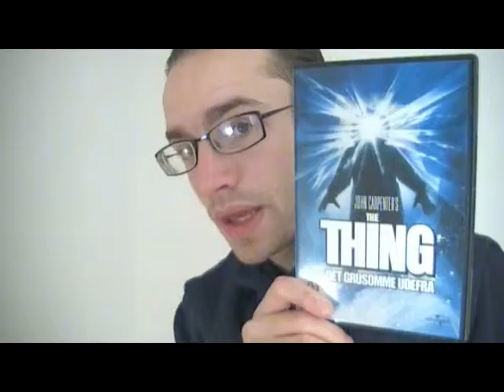The Thing (1982) movie review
Timecodes for what I review:
00:45 plot
1:50 paranoia, ambiguity
3:00 avoids horror movie pitfalls
4:25 tension, atmosphere
7:45 the environment, isolation
9:15 humor, dialog, characters
10:45 adaptation of short story, not remake of film
12:15 score, pace, credible
15:00 gore, FX, intense
19:20 the base looks lived-in, captures the icy cold

The Thing from Another World(1951):

The spoiler-ridden(18 and a half min) video where I go over thoughts I had on the movie